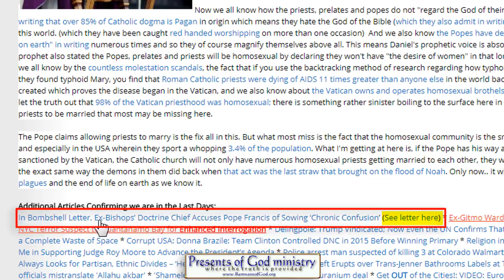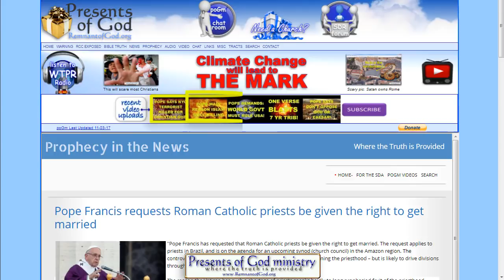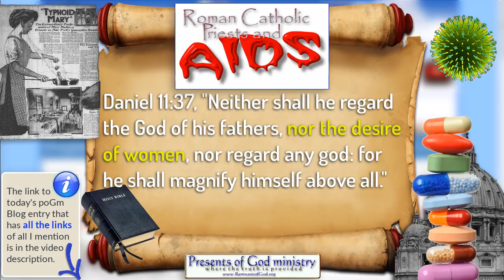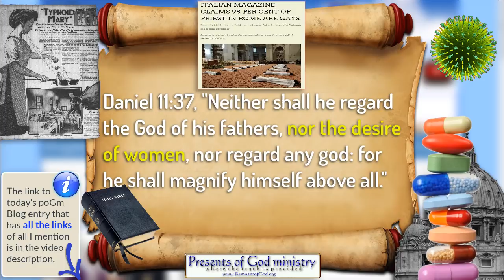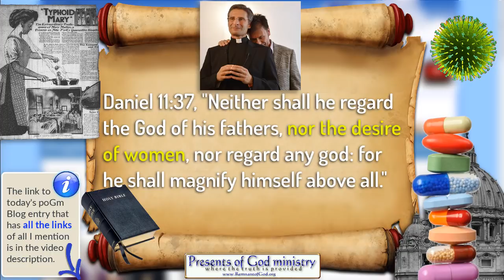Pope wants Priests to Marry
Yes you read the title right. This Jesuit Pope is doing what students of prophecy expected Rome would eventually do so as to have a reason to look the other way when something very disgusting happens as an end result. And yes, that has to do with why the flood came and why the plagues are soon to come.

All links to the videos and articles mentioned in video are in today's poGm blog entry